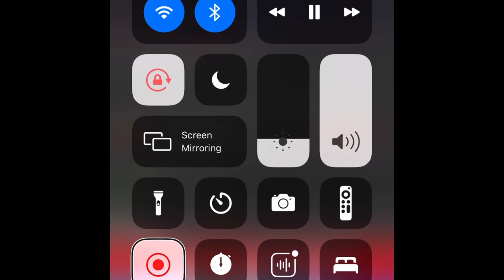Funny remark from Phil Schiller. He should still be at apple!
Although Phil Schiller, and, Steve Jobs left Apple, they left behind great remarks. Here is one of them. Schiller says: “Can’t innovate anymore my a**,” to which everyone laughs and cheers.